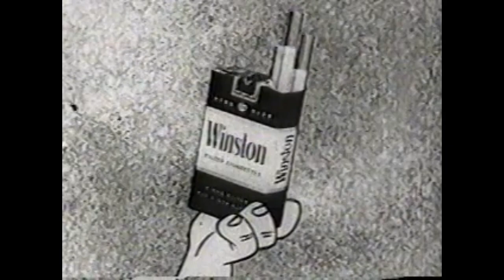Just Another Night In Bedrock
This was not meant as a recording just a test of Amplitube 5 software.
Mesa Boogie Mark4 and MXR stereo chorus test for decay of reverb and chorus hence the long notes in the start and roll off in the end.  Barney Rubble What an Actor.